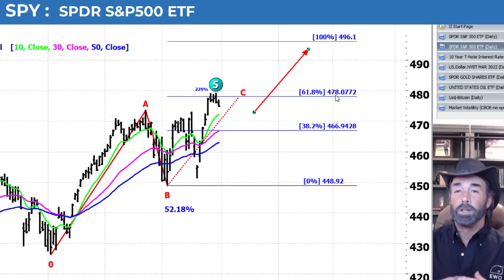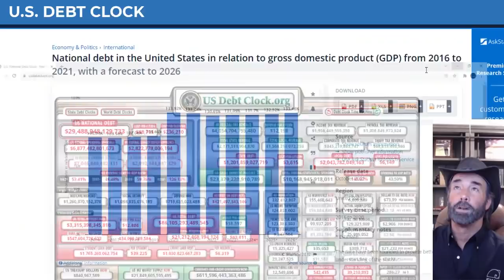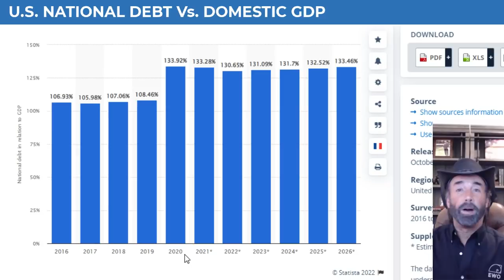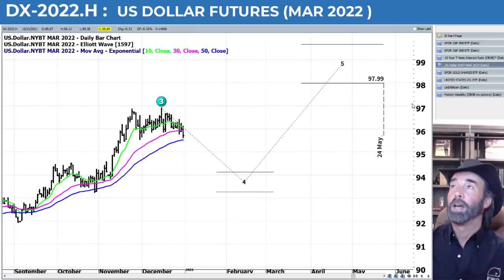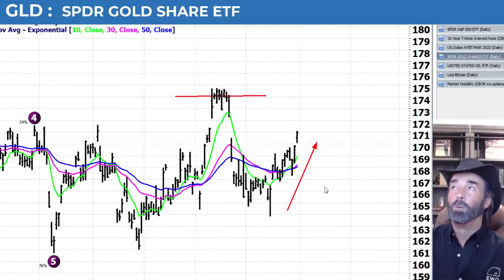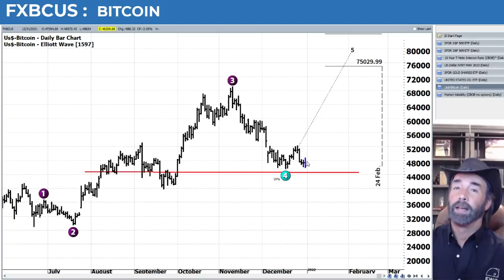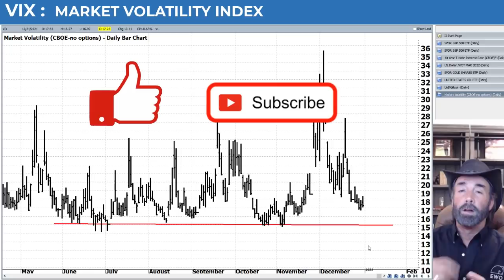Will FED Taper Break the S&P in 2022? | S&P500 VIX Elliott Wave U.S. Market Update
Rob kicks off 2022 with a review of the S&P 's technical position, including anticipated levels if the market can move higher. He then checks in on U.S. debt and interest rates and asks the question how long can the equities withstand the Fed withdrawing liquidity?

:: Sections in this Video::
00:00 - Intro
00:36 - SPY
02:46 - US Debt
04:32 - Interest Rates
05:08 - US Dollar
05:29 - Gold (GLD)
06:23 - Oil (USO)
07:22 - VIX
09:02 - TradeFinder

TradeFinder includes a live update of U.S. Markets plus a breakdown of trading opportunities from our EWO Trade Alert services. As a subscriber you’ll hear about selected trading opportunities each week.